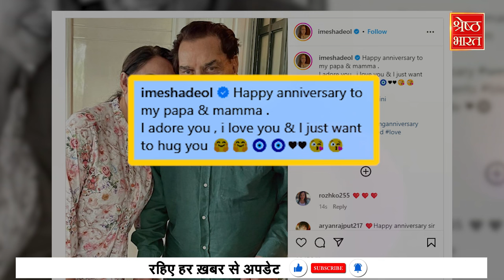Hema Malini और Dharmendra की Anniversary, ईशा देओल ने मां-पापा की एनिवर्सरी पर शेयर की प्यारी फोटो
Bollywood Power Couples का अगर नाम लिया जाए तो उसमे सबसे उपर नाम आता है Hema Malini और Dharmendra का.. आज दोनों की शादी को 44 साल हो गए.. ऐसे में इनके चाहने वालों से लेकर Family के लोग तक इस कपल को ढेर सारी बधाई दे रहे हैं... अब Dharmendra और Hema Malini  की बेटी Isha Deol ने भी अपने पैंरेट्स को बधाई देते हुए एक खास पोस्ट शेयर किया है... Isha Deol ने अपने Social media हैंडल Instagram पर एक खास पोस्ट शेयर किया है...जिसमें ईशा ने धर्मेंद और हेमा मालिनी की एक प्यारी सी फोटो डाली और साथ में लिखा प्यारा सा नोट... कि मेरे पापा और मां को सालगिरह की BEST WISHES